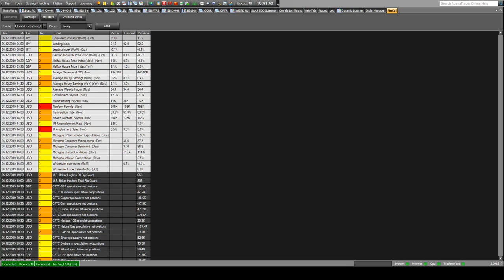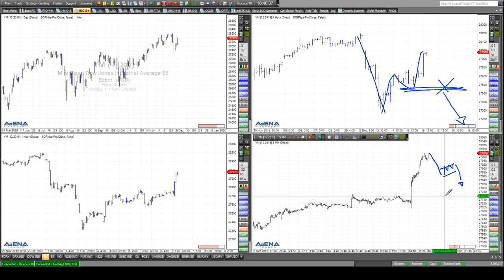Rüdiger Born: Die Auswirkungen der US-Arbeitsmarktdaten auf die Märkte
Die US-Arbeitsmarktdaten rocken seit 14:30 Uhr die Märkte! Die Aktienmärkte haben mit einem Sprung nach oben reagiert. Im folgenden Video bespreche ich sehr detailliert hierzu die Lage im Dow 30. Wollen Sie abgesehen von meinen täglichen Analysen im Trade des Tages noch viel mehr und vor allem aktuellere Trading-News von mir erhalten? Dann klicken Sie bitte an dieser Stelle und informieren Sie sich, welche interessanten Angebote ich für Sie bereit gestellt habe.